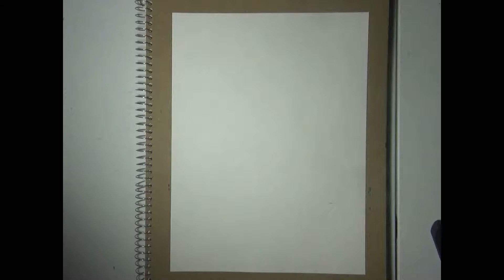Drawing Might guy 8 gates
speed drawing might guy using the 8 gates